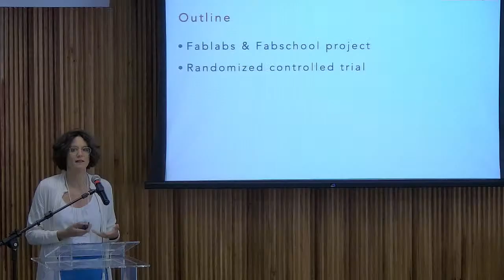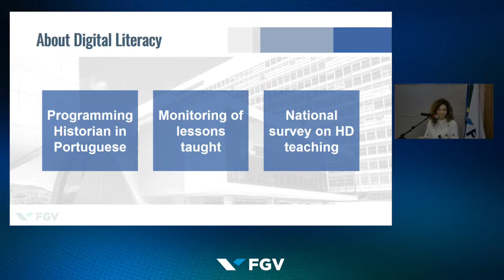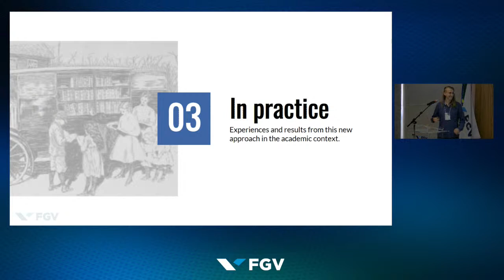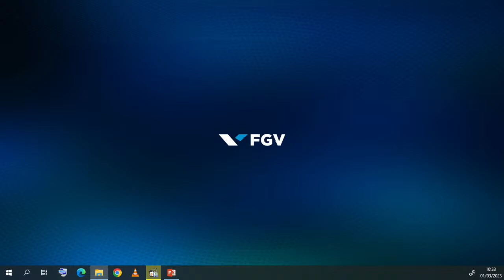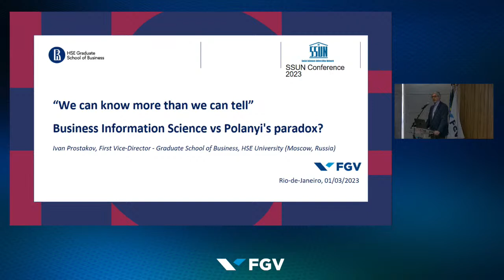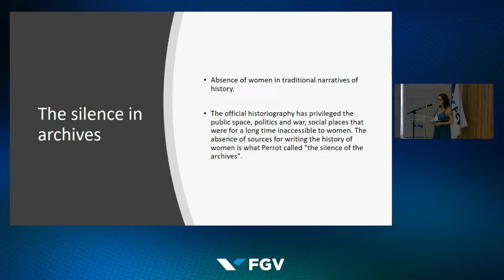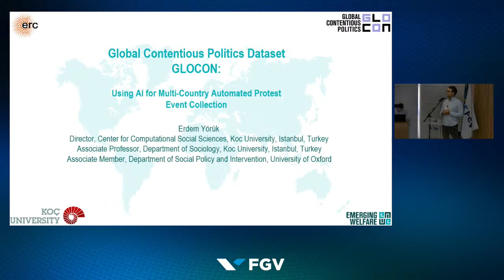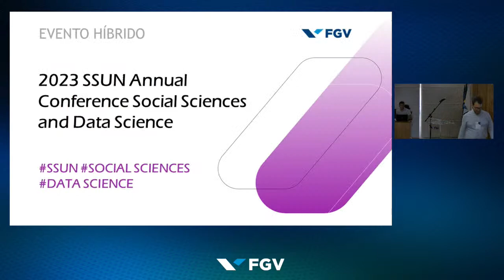SSUN Annual Conference: Social Sciences and Data Science - Day 3 - Part 1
The 2023 Social Sciences Universities Network (SSUN) Conference will take place at FGV in Rio de Janeiro, from February 27th - March 1st, 2023.

We bring together scholars from across the globe to engage in a high-level debate on one of the most pressing issues in the Social Sciences today: computational approaches to data analysis in social research, pedagogical innovation, and the Digital Humanities.

The Social Sciences Universities Network fosters collaboration among its member institutions, which take an active role in global governance and set trends for higher education in the Humanities and Social Sciences.

All SSUN member institutions are welcome to attend, and the event will only be held in English with no simultaneous translation.

This is an event organized by FGV CPDOC